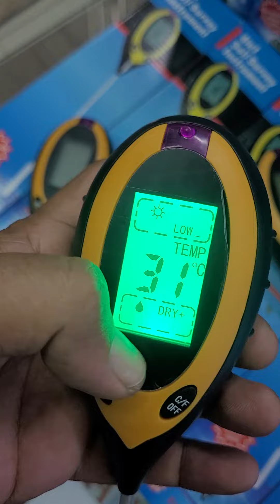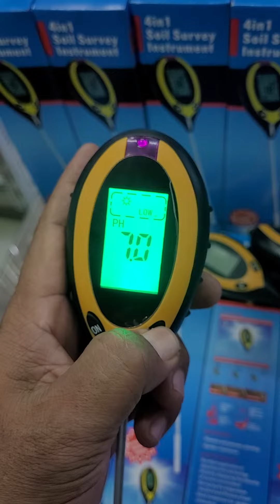Soil pH Meter 4 in 1 - Soil Survery Meter 4 in 1 pH temperature Moisture & Light Meter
Kami Suply alat ukur , Alat sampling , alat deteksi mencakup bidang kualitas air , udara , tanah, makanan , Petroleum Equipment Alat Ukur untuk Industri , Pabrik , Tambang , Marine Sekolah, Laboratorium dan keperluan berbagain instansi swasta dan pemerintahan.